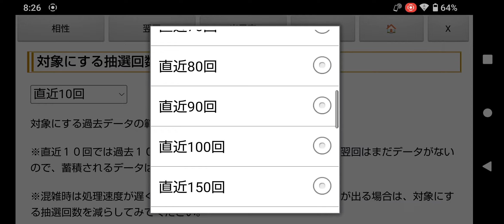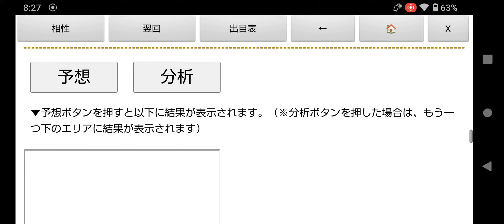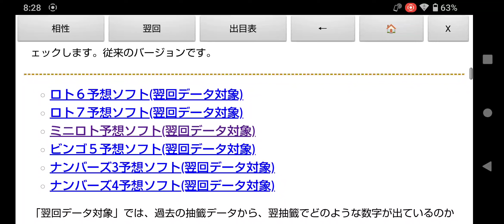ミニロト第1270回の一口予想!東京抽籤の出目表＆予想ソフト無料ツール(相性チェック版+翌回データ対象)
Google Playストアで公開している「ロト予想ソフト(ロト6、ロト7、ミニロト、ビンゴ5対応)」の「ミニロト予想ソフト無料ツール」を使って、2024年2月13日(火)に抽籤が行われる第1270回目のMINILOTO(ミニロト)の一口予想をしてみました。

前回の第1269回目は１等１７口ということで、１等の配当額は９５３万円と、それなりでしたね。

まあ、１等１７口で９５３万円ということで、２００円で買う夢にしては十分だと思います。

第1269回は大阪宝くじドリーム館での大阪抽籤だったので、しばらくは、出目表や予想ソフトは東京抽籤のみの設定にしたほうがいいかもしれません。

出目表(東京のみ、奇数、偶数、下一桁選択、日にち抽出、予想シミュレーション版)、予想ソフト(相性チェック版、翌回データ対象)のいろんな組み合わせで予想してみてください。